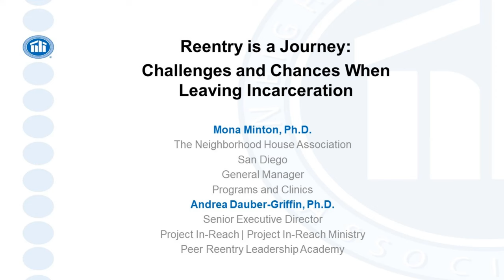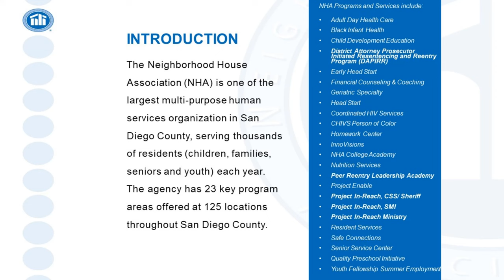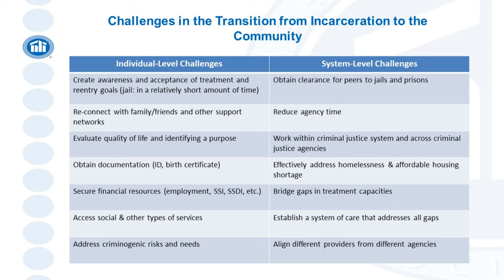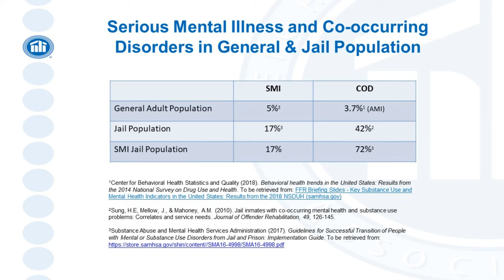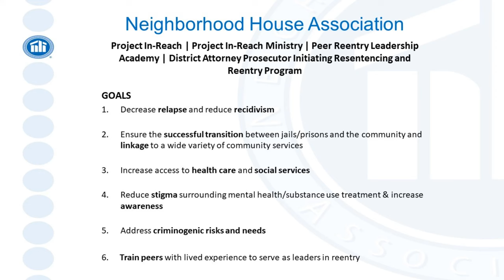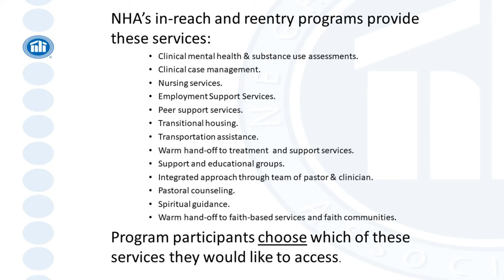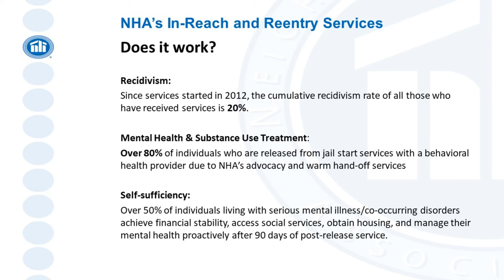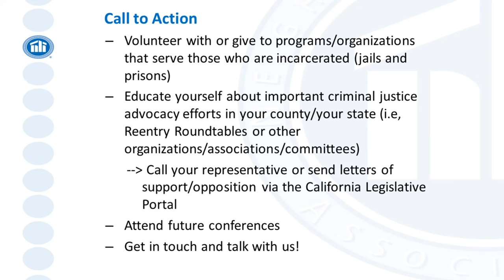Reentry is a Journey: Challenges and Chances When Leaving Incarceration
Dr. Mona Minton and Dr. Andrea Dauber-Griffin of the Neighborhood House Association in San Diego County speak about the challenges faced by people as they complete their time in jail or prison, leave custody, and re-enter the free world.

Neighborhood House Association is a non-profit which, for the past 10 years, has successfully supported this reentry process by assisting formerly incarcerated people in meeting the enormous challenges (e.g. having a valid ID, transportation, housing, employment, physical & mental health issues, etc.) associated with this critical life transition. Project In-Reach also assists in the successful linkage to community resources and services pre- and post-release, helping guide the transition process and assisting in a positive new beginning.

Our Speakers: Upon her arrival to the United States in 2011, Dr. Andrea Dauber-Griffin accepted lecturer appointments at the University of San Diego, University of California San Diego and DeVry University while pursuing her crime and criminal justice-related research agenda. Part of her research included a qualitative study involving incarcerated women at Las Colinas Detention and Reentry Facility in Santee. In 2016, she transitioned to The Neighborhood House Association (NHA) where she has been overseeing NHA’s in-reach and reentry services which serve incarcerated women and men living with mild to serious mental illness and co-occurring disorders in San Diego County detention facilities. She has served on the Board of the United Nations Association San Diego Chapter since 2016 in addition to being an Alternatives to Incarceration (ATI) Advisory Board member for San Diego Association of Governments (SANDAG) and serving as a Commissioner on the Commission of Police Practices in San Diego since 2020. She has chaired the Policy & Procedure/Legislative Subcommittee since 2017. As a sociology professor, she will be teaching Sociology courses at RJ Donovan State Prison through UCI’s LIFTED Program starting in 2023.

As a trauma survivor, Dr. Dauber-Griffin passionately dedicates her life and career to serving those who have no voice. Dr. Dauber-Griffin obtained her doctorate in sociology from Johannes Gutenberg University Mainz, Germany in 2010 and a second Master of Science in Criminology and Criminal Psychology from the University of Essex in 2022. She is a Certified Trauma Counselor and Certified Master Coach.

Dr. Mona Minton is the General Manager of Programs/Clinics/Community Affairs at The Neighborhood House Association located in San Diego, CA. She an extensive background working with children, adolescence, adults and older adults struggling with chemical dependency, homelessness, life skills and mental health disorders.

Dr. Minton speaks and understands multiple languages (English, Spanish, Hindi and Gujarati) and currently serves on 6 committees throughout the East/Central San Diego and North County regions, lending her expertise to address a variety of socio-economic, gender and cultural issues. While working for other organizations such as Circle of Friends, Department of Family Services, North County Serenity House, Mental Health Systems, Donavan State Prison, and San Diego County Jails, Dr. Minton has made significant contributions in women and men’s prevention, intervention, treatment and recovery programs.

Born and raised in India until age 8. She is passionate about improving the quality of life for women, children and families. Her multi-cultural background enables her to view treatment options from varying perspectives that address socio-economic, gender inequality and stereotypes common to women of color.

With over 16 years of experience in clinical research and development, Dr. Minton is accustomed to working with diverse groups, the homeless population, and changing demographics that provide counseling and supportive services for drug and alcohol dependency, domestic violence, sex offenders, adolescence support, trauma and mental health.

Dr. Minton has experience working with the judicial system as an advocate for children, battered men, women and senior citizens. She worked with the Child Protective Custody Department of Family Services of Las Vegas for five years and has four years of experience working at the High Desert State Prison in Las Vegas. She has also worked with San Diego County jails for four years, all of which, she feels has broadened her understanding of individual’s issues as it relates to incarceration, reentry, recidivism and post re-entry linkages.

After being inspired by her own personal experiences of drug use, being in and out of court systems, family relationships, trauma and being a cancer survivor, Dr. Minton remains dedicated to men and women’s wellness, family advocacy and sharing her expertise with those in need.

Dr. Minton has a Ph.D. in Clinical Psychology and a Masters in Marriage and Family Therapy.